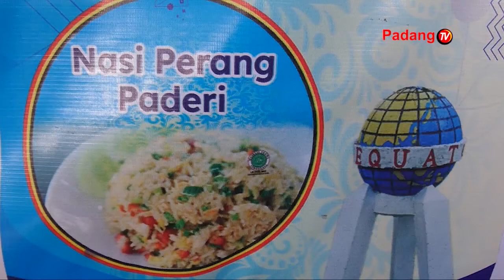Nasi Perang Paderi Menu Makanan Yang Populer Di Sekitar Kompleks Museum Tuanku Imam Bonjol Pasaman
Siapa Yang Tidak Kenal Dengan Perang Paderi Sebuah Pertempuran Melawan Penjajah Yang Dipimpin Tuanku Imam Bonjol. Namun Perang Paderi Yang Satu Ini Adalah Sebuah Menu Makanan Yang Populer Di Sekitar Kompleks Museum Tuanku Imam Bonjol Kabupaten Pasaman. Seperti Apa Nasi Perang Paderi Itu Berikut Liputannya.